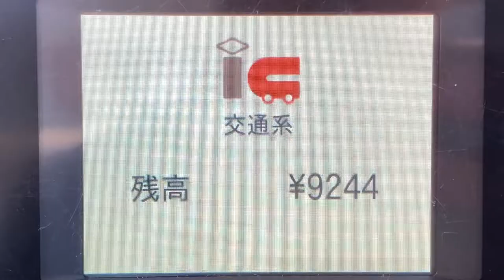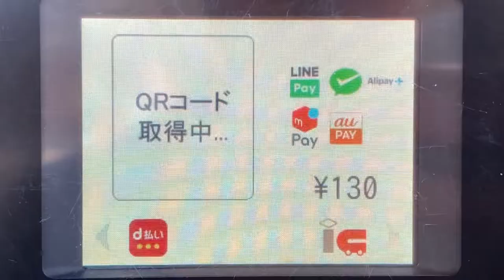キャッシュレス決済端末(交通IC・QRコード決済ほか) 日本コンラックスME-10シリーズ 飛鳥駅ホーム